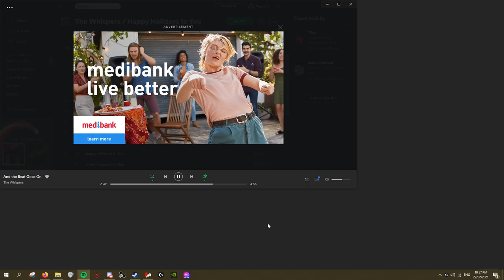Solo Beater JZX90 Drifting (assetto)